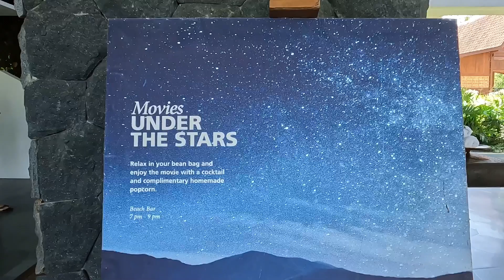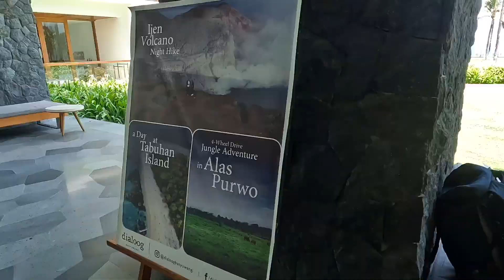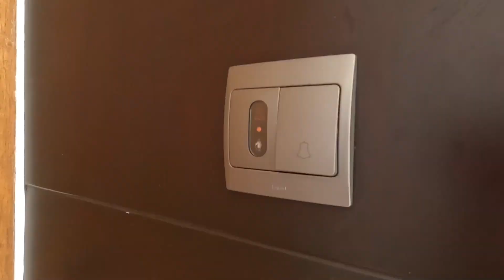DIALOOG HOTEL BANYUWANGI | HOTEL DENGAN VIEW SUNSET TERINDAH MENGHADAP SELAT BALI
DIALOOG BANYUWANGI | HOTEL DENGAN VIEW SUNSET TERINDAH BERLATAR SELAT BALI

Halo teman-teman, sekarang saya dan Karen, mengunjungi Kota Banyuwangi dan menginap di hotel yang sudah menjadi wishlist saya karena viewnya yang cantik dan indah sekali serta fasilitasnya yang sangat baik. Nama hotelnya adalah Dialoog Banyuwangi. Hotel ini menawarkan landscape pemandangan yang sangat menawan terutama pada saat sunset dan sunrise. Terletak dekat dengan pelabuhan KETAPANG, menjadikan Hotel Dialoog Banyuwngi menjadi hotel yang populer untuk dikunjungi bagi semua turis dan wisatawana baik lokal atau non lokal yang mengunjungi Banyuwangi dari Bali atau sebaliknya.

Yang menjadi salah satu favorit saya adalah tamannya yang begitu luas dengan banyaknya pohon kelapa serta menghadap ke laut dengan latar Pulau Bali. Selain itu makanannya saat breakfast juga lengkap dan enak-enak semuanya. Di Restoran Casabanyu kita bisa menikmati hindangan mulai dari yang lokal Indonesia, Western, Oriental maupun continental breakfast sambil menikmati udara pagi dan pemandangan selat Bali. Selain itu, kita juga bisa berenang di pool nya yang berisi air hangat. Saya sarankan untuk berenang disini saat pagi hari atau sore hari sambil menikmati sunset disana.

Lalu untuk kamarnya kami tadinya mereservasi kamar deluxe room dengan ocean view yang juga menjadi favorit room di antara para tamu. Tetapi kami dapat free upgrade menjadi suite room dengan ocean view. Suite room nya lebih besar dilengkapi denga bathtube dan balkom yang langsung menghadap laut serta juga ada mesin kopi dari Nespresso yang menjadi saah satu kopi favorit saya juga. Dari semua alasan yang disebutkan di atas, saya jadi tertarik untuk melakukan hotel review di Dialoog Banyuwangi. Teman teman bisa saksikan dan melihat lebih detil pemandangan dan fasilitas dari Dialoog Banyuwangi di videonya,

Selamat menonton dan menikmati video hotel review saya di Hotel Dialoog Banyuwangi. Semoga bisa menjadi hiburan dan insipirasi buat kalian ketika berlibur di Banyuwangi. Support Steven biar channelnya berkembang dan untuk bisa buat konten di tempat yang lebih menarik lagi.

~ LET`S CONNECT ~

 / stevenlianel